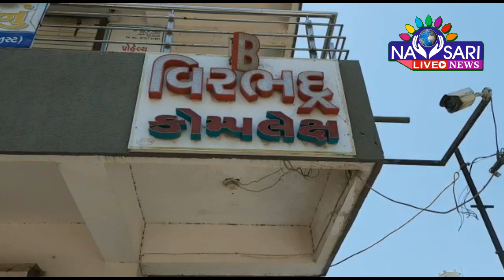Two more corona positive in Navsari Total District case 18